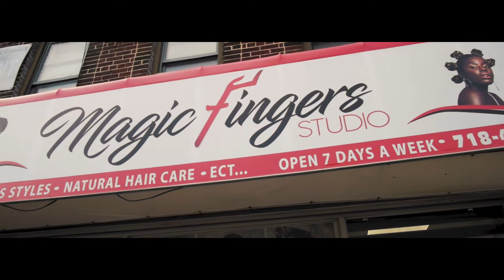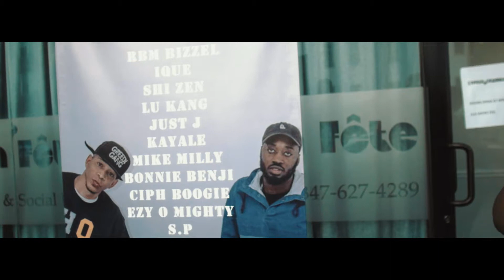iQue | Support is Inevitable | TGTBB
✅ 2Gifted Books links -

📔 2Gifted 2 Give Up

📕2 Gifted 2 Settle

📘Too Gifted - The Treasure Lies Within

📗2 Gifted” Finding Treasure Within” SEL Workbook -